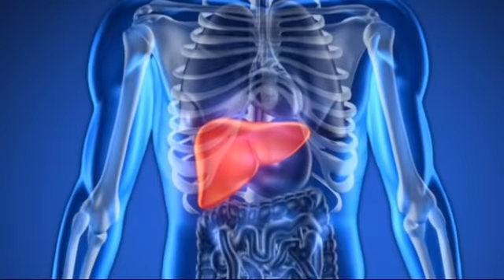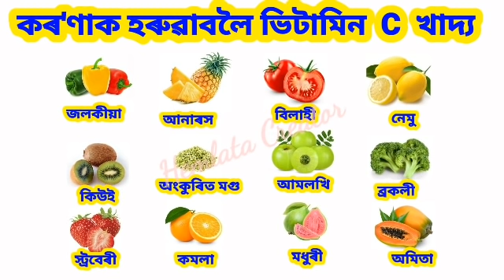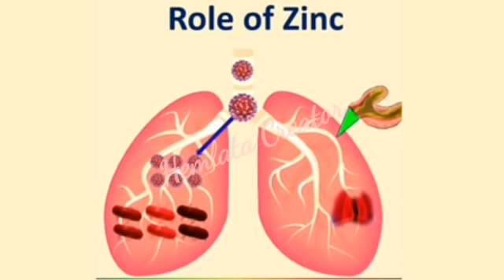এই কেইটা খাদ্য বস্তু সদায় খাই থাকক কৰুণা ভাইৰাছৰ পৰা থাকক,কৰবাত বিচাৰিব নালাগে,পাকঘৰতে আছে//